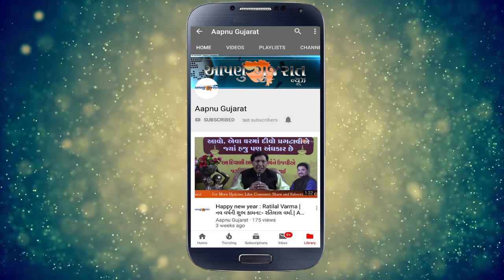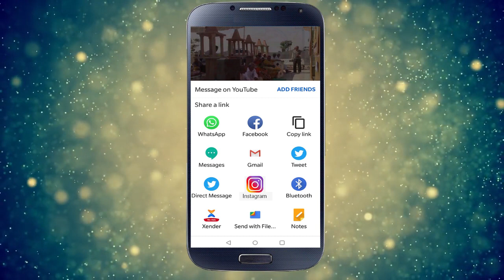TODAY'S BREAKING NEWS 03.04.19 | AAPNU GUJARAT